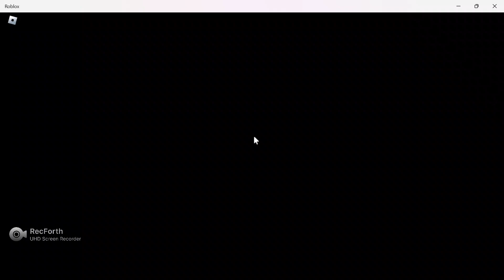being dumb as acro-Acro part 1 | prior extinction